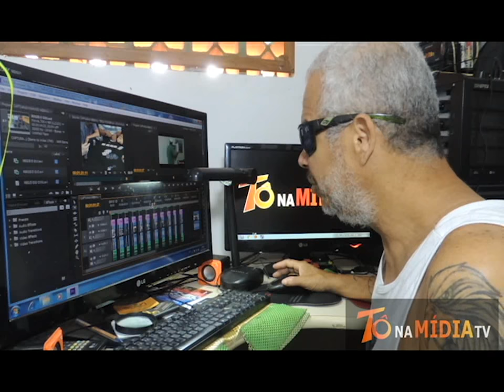7 # TERÇA DO POCKER DOS AMIGOS EM CAMBORIÚ SC CONFIRA !!!